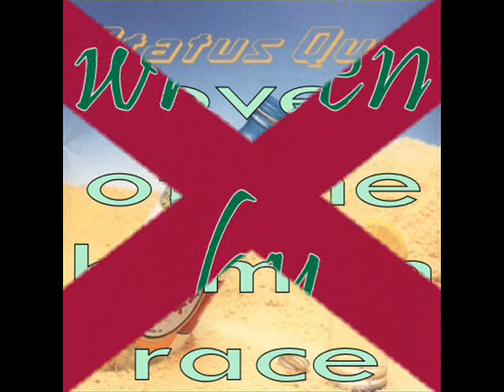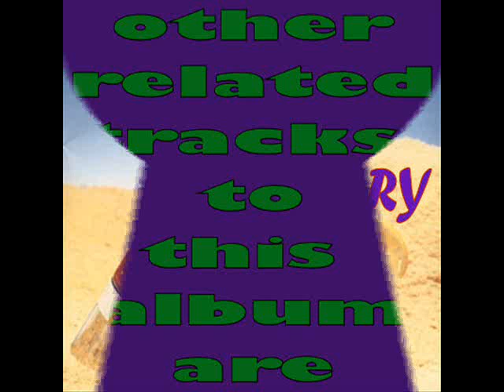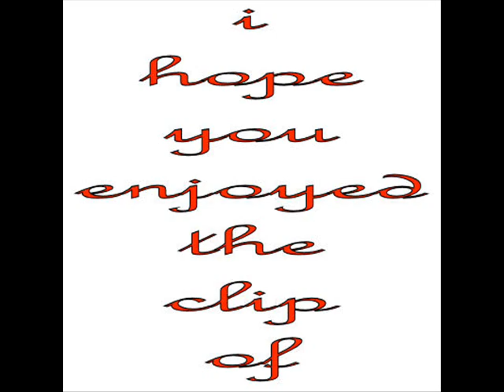status quo lover of the human race (thirsty work).wmv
Lover Of The Human Race
(Rossi/Bown)

We build it all, soon we're scaling the wall together
Hard hearts, simple minds, no thought of what
We're leaving behind forever more
Oh well, I never really knew my place
I was a nuclear waste of space
Now I'm a lover of the human race

Flat broke, empty house, ice cold, hand to mouth we're getting
Cracked up, gone to seed, blindly following politician's lead

We need something more, always something more
Still we know for sure show is nearly over now
Party's gonna come to an end

Wishbone walking cane, black shades, looking to throw it all away
Such well-meaning plans, hot hands messing around with DNA
A lover of the human race